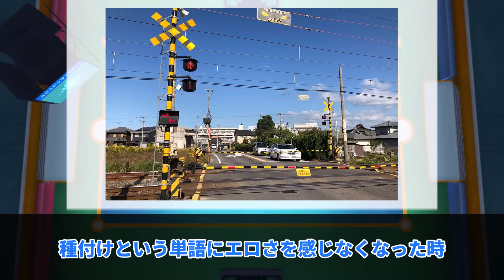「あぁ…競馬に染まったなと思う瞬間挙げてけ」に対するみんなの反応集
今回は
引用元(冒頭のhを省略しております）
競馬の反応集 ▼参考資料・引用元
・JRA（日本中央競馬会）